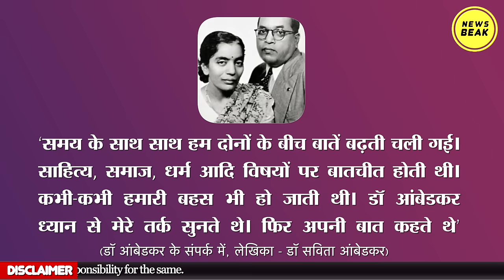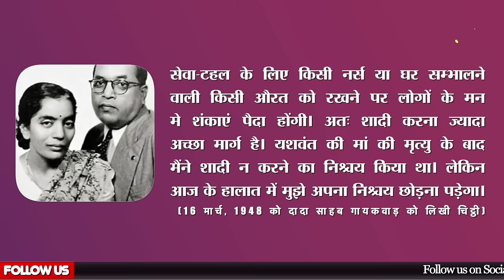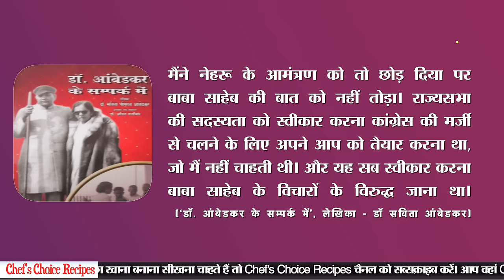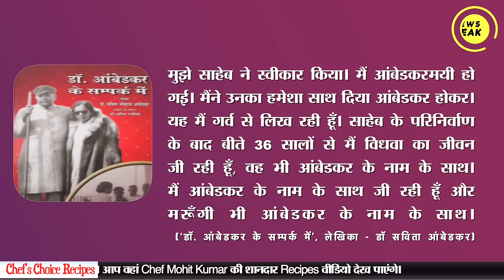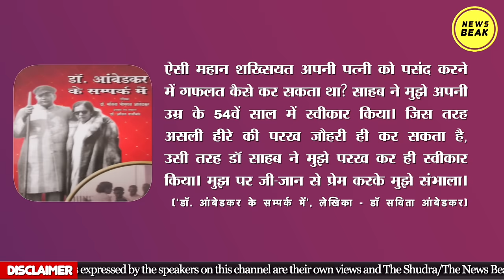खुलासा : क्या Dr Ambedkar की दूसरी पत्नी Savita Ambedkar ने ही बाबा साहब को ज़हर दे दिया था?